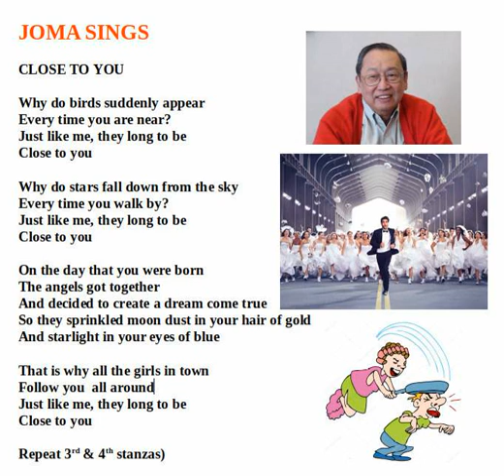Close to You